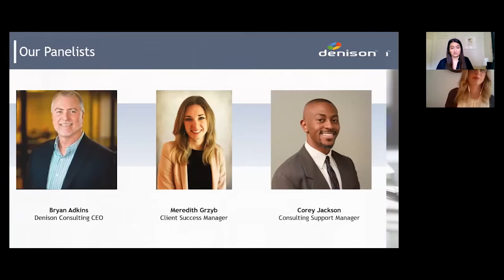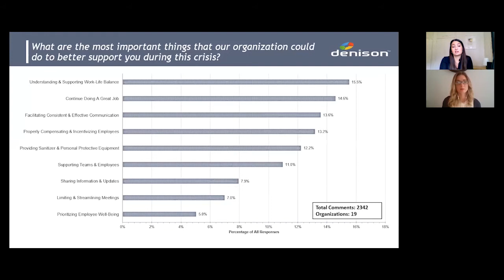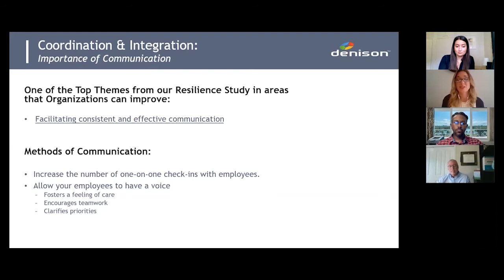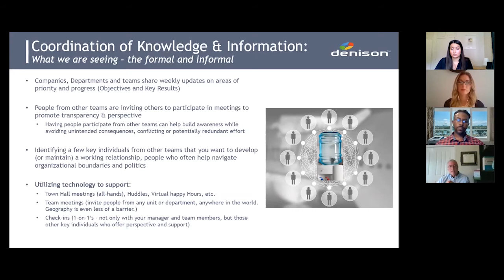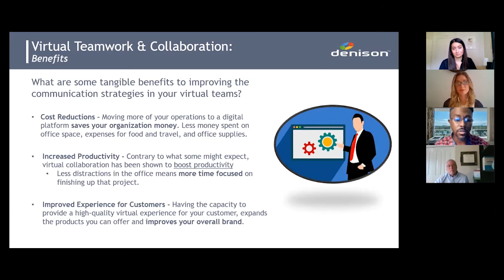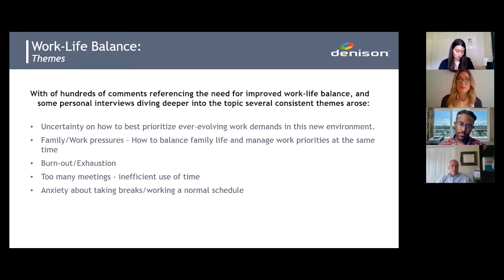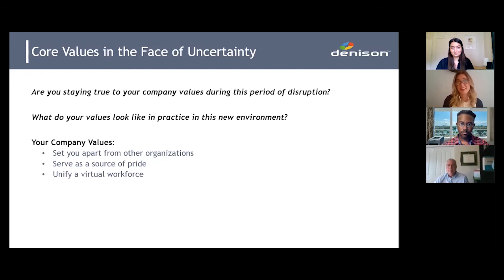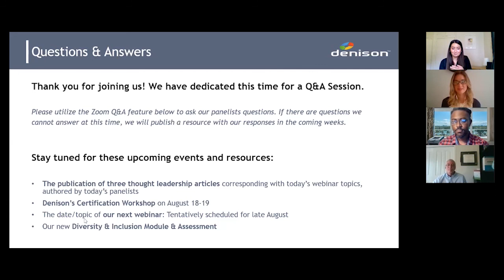RESILIENCE Series: Consistency, Teamwork and Work Life Balance During the Pandemic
Denison's second webinar in our RESILIENCE Series focused on Consistency, Teamwork and Work-Life Balance During the Pandemic. Our webinar panelists, Bryan Adkins (Denison CEO), Corey Jackson (Consultant Support Manager) and Meredith Grzyb (Client Manager) used insights from our RESILIENCE Assessment findings, and discussed practices for maintaining healthy workflows, building supportive teams, and ensuring your organization's people are prioritizing their well-being with their work-life balance.